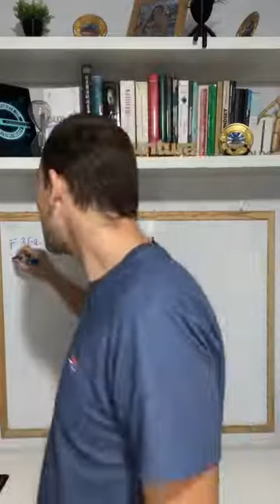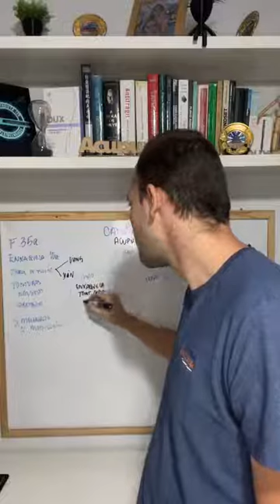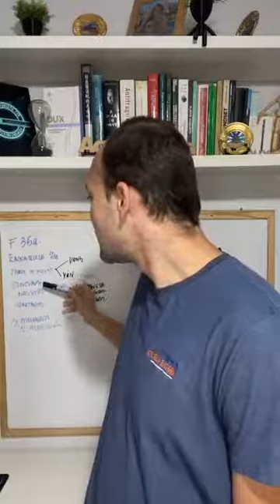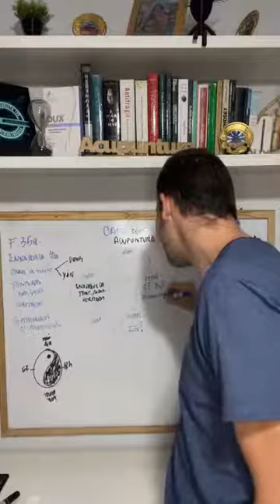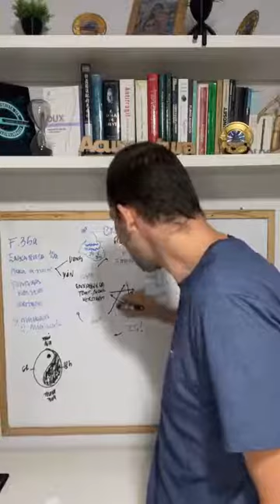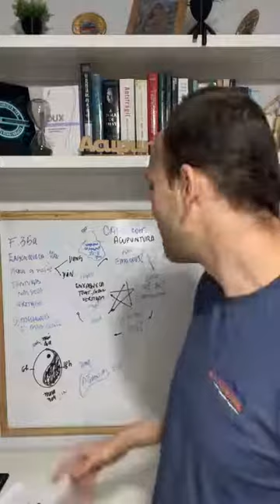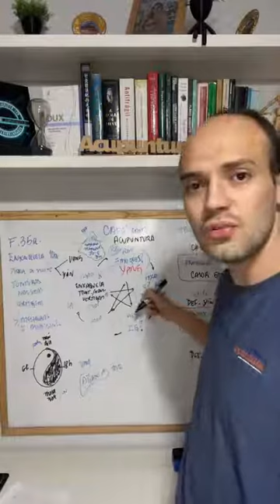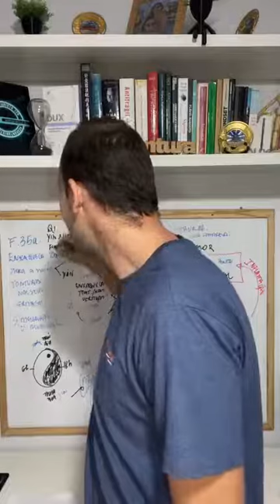Acupunturista, entenda o racional por trás dos sintomas da enxaqueca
Discussão incrível sobre um caso de Enxaqueca!

Como podemos compreender por trás dos sintomas da Enxaqueca!

Link para a inscrição da lista espera do curso de Acupuntura na Inteligência Emocional: ⬇️⬇️⬇️